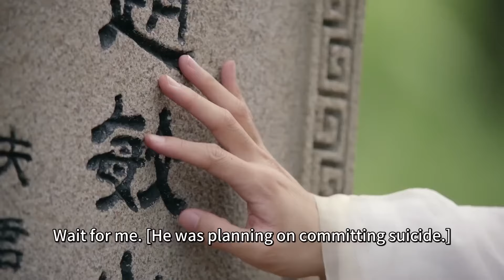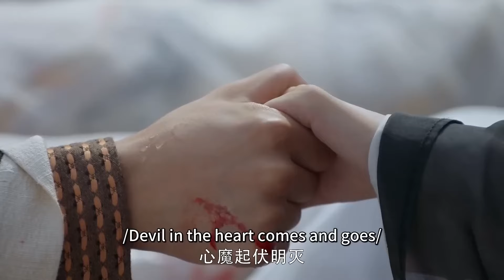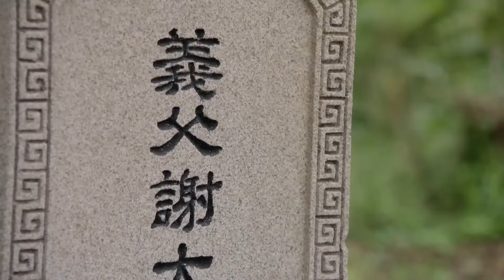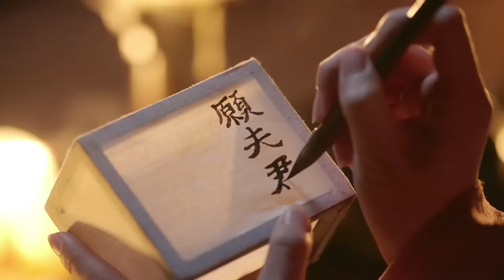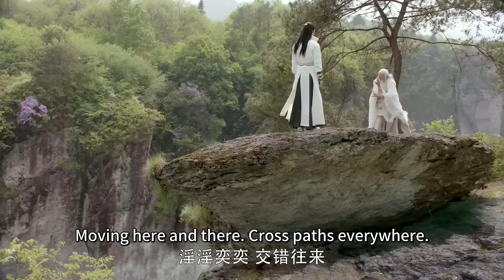【大結局】武林群雄vs蒙古鐵蹄~ 六大門派攜手魔教，共同抵抗蒙古大軍入侵！ | kungfu ⚔️功夫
剧名：倚天屠龍記